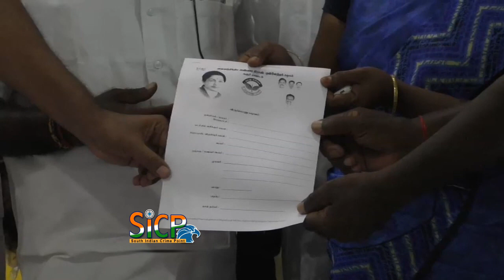Local body elections in Tamil Nadu | AIADMK Starts | sicp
உள்ளாட்சி தேர்தல் களைகட்டியது ! கரூர் அருகே அரவக்குறிச்சி ஒன்றியத்தில் உள்ளாட்சி தேர்தல் குறித்த ஊராட்சி கூட்டம் ! கரூர் மாவட்டம் அ.தி.மு.க வின் கோட்டை என்பதை நிருபிக்கும் நேரம் இது – அரவக்குறிச்சி கிழக்கு அ.தி.மு.க ஒன்றிய செயலாளர் கோ.கலையரசன் சூளுரை

கரூர் மாவட்டம், அரவக்குறிச்சி சட்டமன்ற தொகுதிக்குட்பட்ட, அரவக்குறிச்சி அ.தி.மு.க கிழக்கு ஒன்றியத்தின் சார்பில், மலைக்கோவிலூர் சங்கமம் மஹாலில், கொடையூர், நாகம்பள்ளி ஆகிய ஊராட்சிகளின் உள்ளாட்சி தேர்தல் ஆலோசனை கூட்டம், கிழக்கு ஒன்றிய அவைத்தலைவர் மோகன்குமார் தலைமையில் நடைபெற்ற இந்நிகழ்ச்சியில் ஒன்றிய செயலாளர் கோ.கலையரசன் சிறப்புரையாற்றினார். கிழக்கு ஒன்றிய பொருளாளர் வெங்கடேஷ் மற்றும் கட்சி நிர்வாகிகள் பலர் கலந்து கொண்ட இந்நிகழ்ச்சியில், உள்ளாட்சி தேர்தல் குறித்த ஆலோசனை கூட்டமும், உள்ளாட்சி தேர்தலில் விருப்பமனு வழங்கும் நிகழ்ச்சியும் அதை தொடர்ந்து கட்சி வளர்ச்சிக்கான ஆலோசனை கூட்டமும் நடைபெற்றது.

இந்நிகழ்ச்சியில், பேசிய அ.தி.மு.க வின் அரவக்குறிச்சி கிழக்கு ஒன்றிய செயலாளர் கோ.கலையரசன், இந்த பகுதியில் உள்ள அனைத்து கிளைகளிலும், வீடு, வீடாக சென்று மக்களின் குறைகளை சேகரித்து, நமது கரூர் மாவட்ட செயலாளரும், தமிழக போக்குவரத்து துறை அமைச்சருமான அண்ணன்  எம்.ஆர்.விஜயபாஸ்கர் அவர்களிடம் கூறியுள்ளேன், அமைச்சரும், அத்யாவசிய தேவைகளை உணர்ந்து அவ்வப்போது பல்வேறு நல்லதிட்டங்களை செய்ததோடு, இந்த அரவக்குறிச்சி தொகுதிக்கு தத்துப்பிள்ளையாக இருந்து, அனைத்து நல்ல திட்டங்களையும் தீட்டினார். ஆனால் கடந்த முறை நடந்த அரவக்குறிச்சி சட்டமன்ற இடைத்தேர்தலில், ஒட்டுகளை மக்கள் மாற்றி குத்தியுள்ளனர். இருப்பினும் நம் மக்கள் என்று இன்னும் ஏராளமான நலத்திட்டங்களை தீட்டி வருகின்றார். அவர் எப்போதும் நம் அமைச்சர் தான் அவரது தொகுதி தான் அரவக்குறிச்சி என்றும், நமது முதல்வர் எடப்பாடி பழனிச்சாமியும், துணை முதல்வர் ஒ.பன்னீர்செல்வம் ஆகியோர் இணைந்து இந்திய அளவில் தமிழகத்தில் பல்வேறு திட்டங்களை தீட்டியுள்ளனர்.

இருப்பினும் நம் மக்களை ஏமாற்றி தி.மு.க காங்கிரஸ் கூட்டணி நய வஞ்சகம் செய்கின்றது. அதற்கு நமது உள்ளாட்சி தேர்தலில் அந்த கூட்டணியினை வேர் எடுத்து வீட்டிற்கு அனுப்பி வைப்போம், கரூர் மாவட்டம் நமது அமைச்சர் எம்.ஆர்.விஜயபாஸ்கர் அவர்களின் கோட்டை என்பதை வரும் உள்ளாட்சி தேர்தலில் நிருபிக்க வேண்டுமென்றார்.